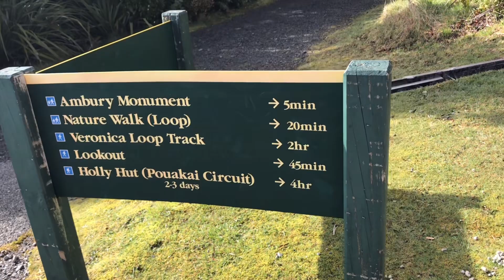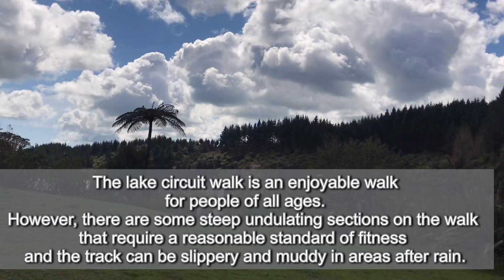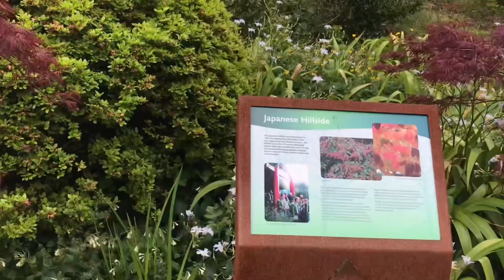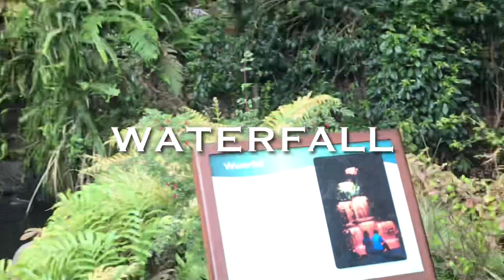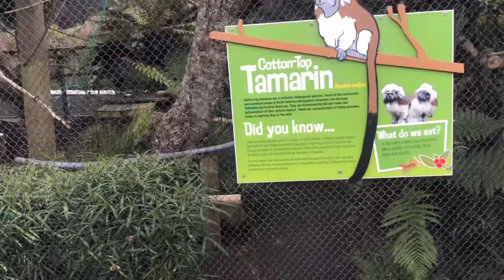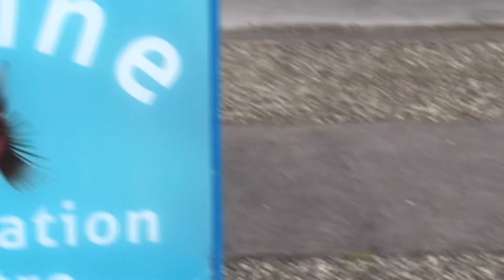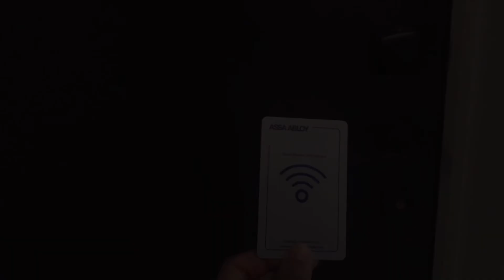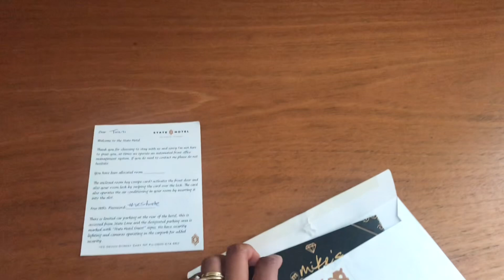NEW PLYMOUTH, New Zealand 🇳🇿 | VLOG #186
This video was taken last 13-14 October 2019. Another super duper late upload✌🏼

My 30th Birthday Celebration at New Plymouth🎂